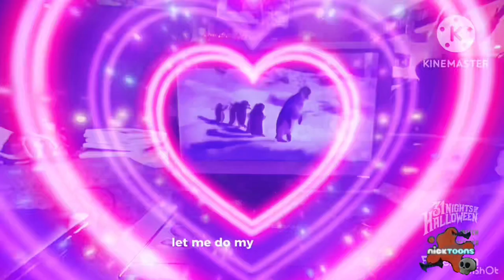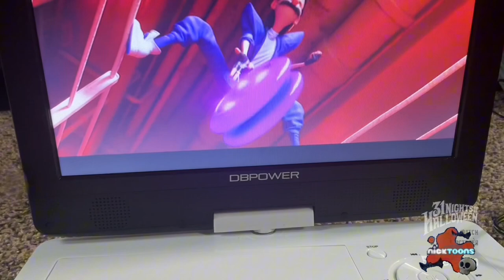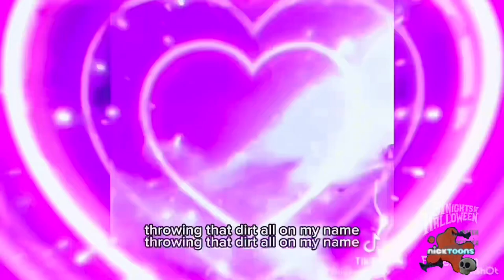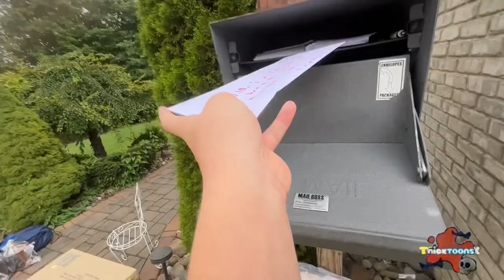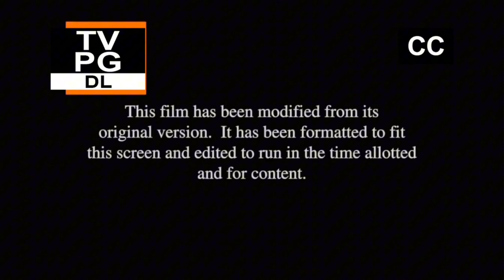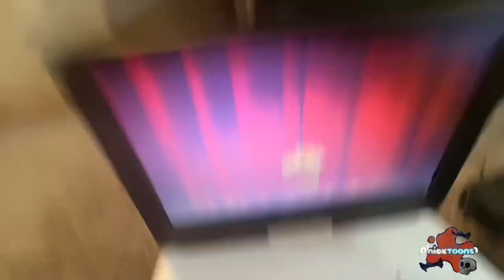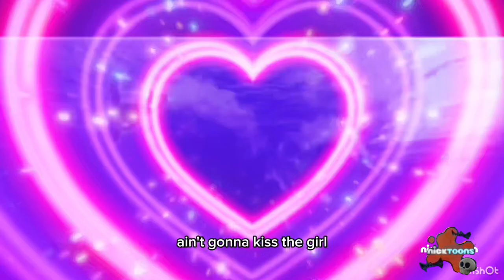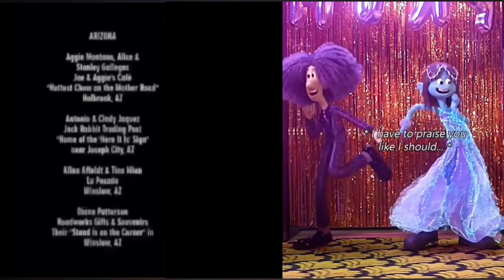Nicktoons Halloween 👻 fanmade compilation